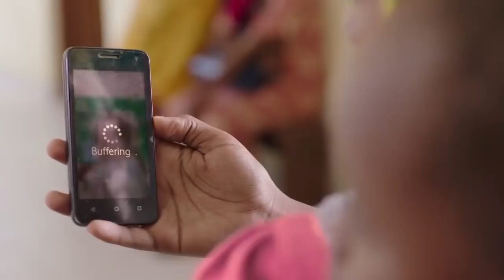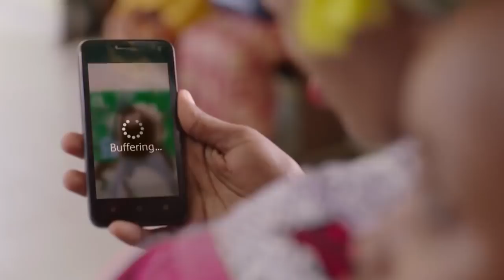LAIZER AFUNGUKA! Sakata la Mlinzi wa Diamond na Sarah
Prodyuza wa kundi la 'WCB Wasafi' Laizer, amefungukia sakata linaloendelea mitandaoni kuhusiana na mlinzi wa Diamond Platnumz anayefahamika kwa jina la Mwarabu Fighter kuwa mapenzini na Mpenzi wa Harmonize anayefahamika kwa jina la Sarah.

laizer amesema wao hawaelewi hasa ishu hiyo imetokea wapi na waoa pia wanashangaa.

Laizer pia amesema mara nyingi kiki huzifuata WCB lakini wasanii wa lebo hiyo hawategemei kiki.